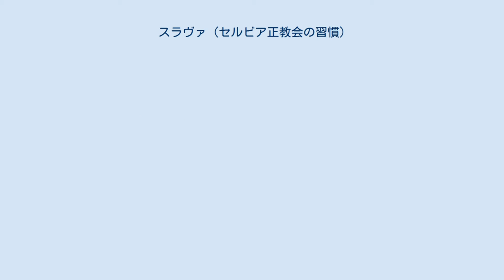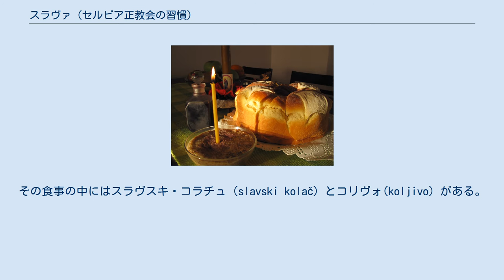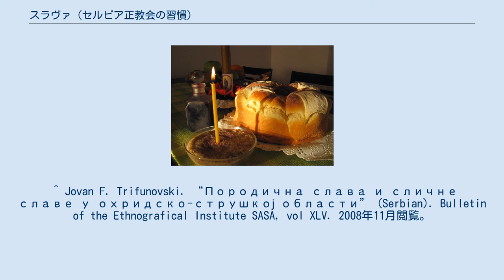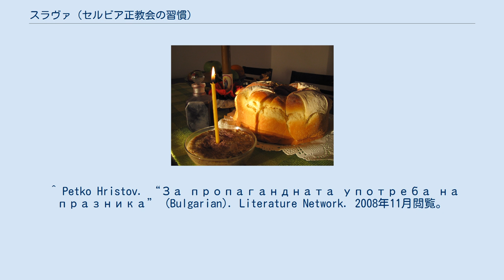スラヴァ (セルビア正教会の習慣)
正教会の祭日・斎日・記憶日
前駆授洗イオアンのスラヴァを祝う際の食卓。
手前に蝋燭が差されているのは糖飯。
 スラヴァ（スラバ、セルビア語: Слава / Slava）は、家族の守護聖人を称える正教会の習慣である。
スラヴァの習慣があるのは主にセルビア人であるが、マケドニア共和国や、ブルガリア、一部ではクロアチア人やムスリムのゴーラ人にも見られる。
 スラヴァは南スラヴ人がキリスト教を受け入れた9世紀ごろに始まった習慣と考えられている。
同時期に多くの人々が同じ聖人の日に洗礼を受けたことに端を発するものとも、それぞれの氏族が氏族の守護聖人を定めたものとも言われるが、その他の人々は単にスラヴァとはそれ以前の異教の時代の守護神崇拝が姿を変えたものだと考えている。
この当時、新しくスラヴァを受け入れることで、聖人によって救いを受けることができるとされた。
 彼らがキリスト教を受け入れる以前のスラヴァはスラヴ神話の名残とも考えられる。
セルビア人たちはかつては強固なスラヴ神話信仰を持っており、セルビア最後のスラヴ神話の神殿であったスヴェントヴィトの神殿は14世紀にステファン・ウロシュ4世ドゥシャンによって破壊されるまで残っていた。
このセルビアの土地柄からも、スラヴァがかつての信仰が姿を変えたものであることが示唆されている。
しかしこの考え方も確立されたものではなく、スラヴァの起源については不明な点が多い。
 スラヴァはセルビア正教会の大主教聖サヴァによって初めて教会法的に導入された。
 スラヴァは守護聖人を称えるため、就いている職業によって称える聖人が違う。
そのため、各々の家族が別々に自分の職の聖人を祝う（もちろん、複数の職業が同一の聖人と重なることもある）。
スラヴァは父から息子へ受け継がれ、それぞれの家族が一堂に集まってスラヴァを祝う。
また、一部の家族は自分の聖人とは別の聖人を限られた範囲で祝うことがある（例えば、妻が唯一の直系家族で、彼女がスラヴァを祝わないとその家族のスラヴァが絶えてしまうときなど）。
そのスラヴァを小スラヴァ、もしくは前スラヴァと呼ぶ。
息子家族が遠く離れた土地に住んでいる場合、父親の許可を得て父親家族と同じ日にスラバを祝うが、家長である父親が生きている間は父親の家でスラバを祝うのが普通である。
 スラヴァの前の1週間は、スラヴァの日に領聖するため家族で断食をする。
その間にスラヴァのための豪華な食事が用意される。
その食事の中にはスラヴスキ・コラチュ（slavski kolač）とコリヴォ(koljivo）がある。
スラヴスキ・コラチュはスラヴァ・ケーキを意味する。
しかしケーキというよりはパンに近い。
スラヴスキ・コラチュの上には十字と平和の鳩と一家の聖人に関係があるシンボルを描くのが普通である。
コリヴォはジト（žito）とも呼ばれ、ゆでた小麦で作られる。
小麦以外の部分はバラエティに富んでおり、しばしばクルミが入っていたり、香辛料や蜂蜜で味付けされたりする。
小麦はハリストス（キリストのギリシャ語・スラヴ語読み）の復活と、死んだ家族の象徴である。
あと、断食の期間がスラバにもつれこむかこまないかによって、残りのメニューに動物性のものが含まれるか含まれないか影響する。
 スラヴァの当日には家族で奉神礼（聖体礼儀）に参祷し、領聖する。
教会での奉神礼終了後、教区の聖職者が各家庭を訪れる。
訪れた聖職者はスラヴスキ・コラチュやコリヴォに祝福を与え、スラヴァろうそくに火をともし、その家族の聖人についての話をした後、奉神礼を行う。
また、必ず行うわけではないが、家に祝福を与え、その家の亡くなった親族に対してのちょっとした追悼をすることも一般的に行われている。
 スラヴァの間のセルビア人の家は開放されており、来る者を拒まない。
スラヴァの最中に誰でも招き入れるのは伝統的ではないと思われるが、セルビア人の家庭には自ら来ようと思って来た訪問者を追い返すのは、その人に対して無礼だし、何より恥だと考える向きがあるので、訪問者は追い返されることはない。
 スラヴァの日は聖ニコラウス（Свети Никола）の12月19日（Никољдан）、聖ゲオルギウス（Свети Георгије）の5月6日（ジュルジェヴダン、Ђурђевдан）、洗礼者ヨハネ（Св. Јован Крститељ）の1月20日（Јовањдан）、サロニカの聖ディミトリウス（Св. ...